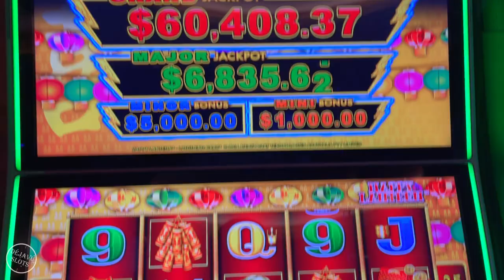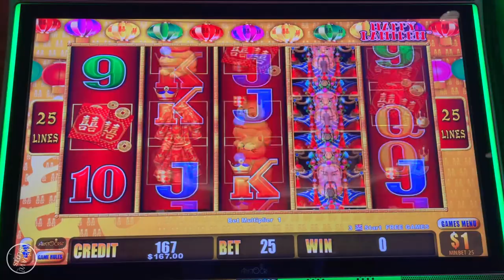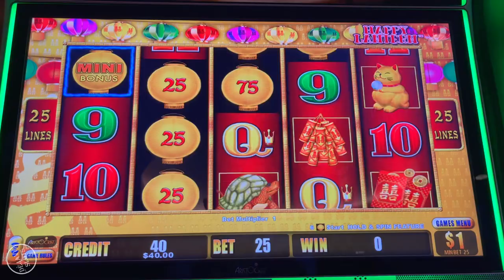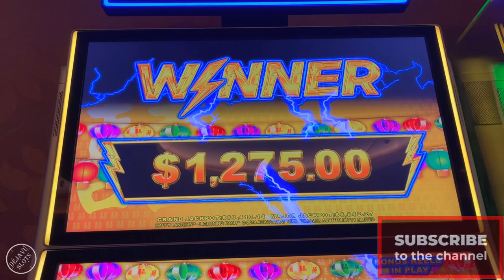INCREDIBLE I PUT $200 MORE AND LANDED A JACKPOT HANDPAY HAPPY LANTERN SLOT MACHINE